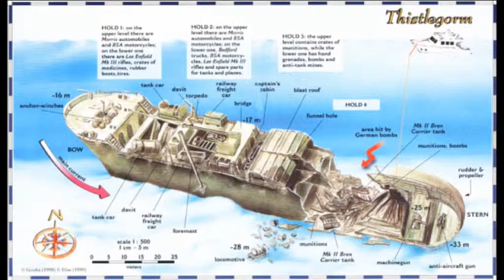Safari wrakowe Egipt 2009 cz4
kręcone przez Mariusza (Mario)